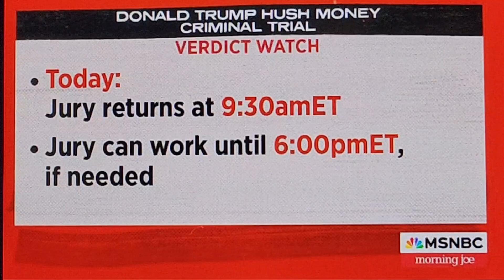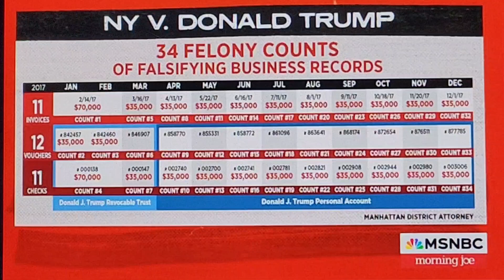Donald Trump some of his minions on Fox News, don't have to be unanimous. That's not true.